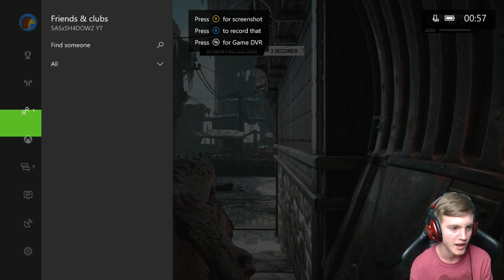"TRYING MY HARDEST!" - Gears of War 4 Gameplay Road to Level 100 #2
Gears of War 4 Gameplay Multiplayer LIVE - Road to Level 100 #2

Welcome back to another Gears of War 4 Video! Here is my Road to Level 100 Series where we try to get Gears of War 4 Level 100 LIVE!

- Shadowz

""TRYING MY HARDEST!" - Gears of War 4 Gameplay Road to Level 100 #2" was created under Microsoft's "Game Content Usage Rules" using assets from Gears of War 4 and it is not endorsed by or affiliated with Microsoft.